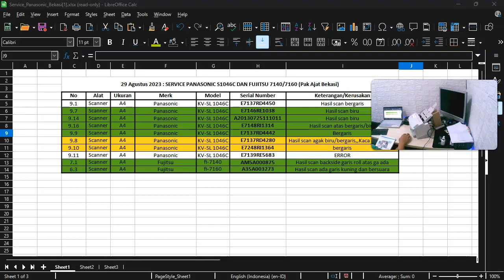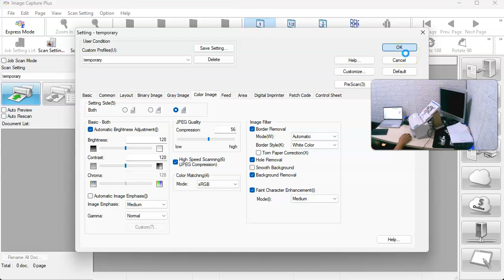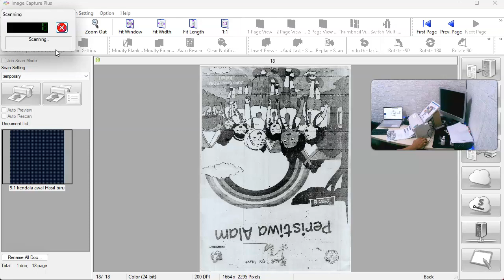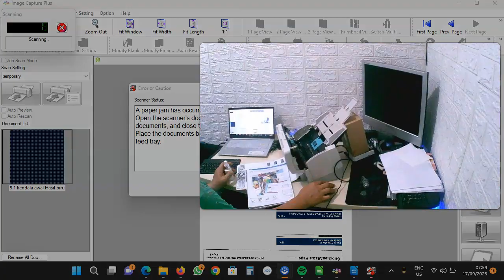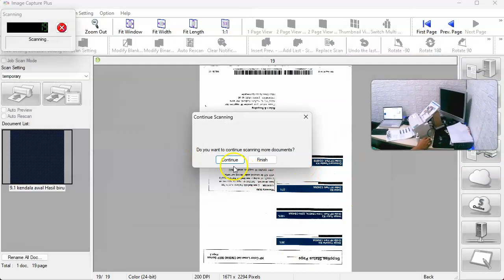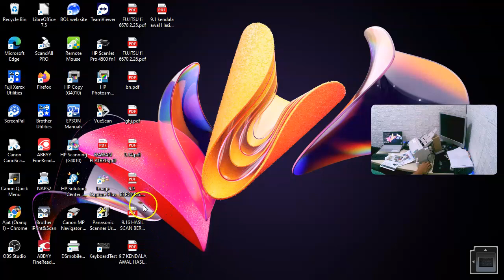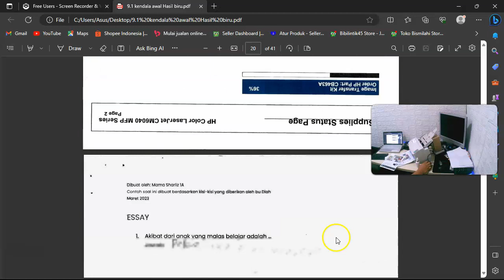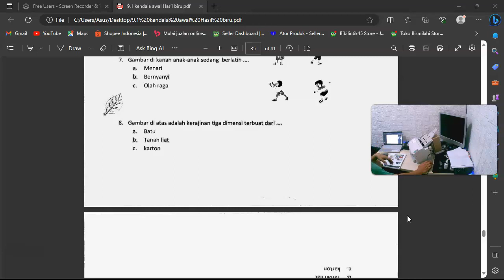SCANNERR PANASONIC KV -S 1046C 9.7 KENDALA AWAL HASIL BIRU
Assalamualaikum
Ini Adalah Video Hasil Test Unit Yang Sudah Saya Test Untuk Memastikan Unitnya Berfungsi Dengan Normal
    • Nama Unit       ; Scanner Panasonic
    • Kendala           ; Hasil Scan Biru
    • Type                 ; KV-S1046C
    • ID/SN               ; 9.7  E7137RD4450
    • Tanggal Test     ; 17 September 2023
    • Username         ;
    • Penerima          ; Pak Ropik
Silahkan Mampir Di toko kami kalau yang anda cari tidak ada Silahkan di Tanyakan